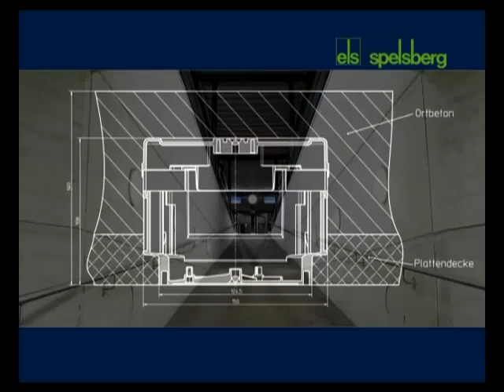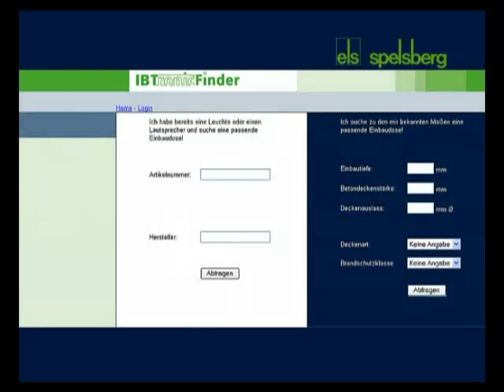IBT for Pre cast Concrete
Simplifying electrical installations in pre-cast concrete construction

With many advances in the design and use of concrete as a building medium, many savings can be made in time and costs in the modern construction project with the use of precast concrete. However, as the modern world advances, so too must new buildings be able to accommodate the latest technology while still being economic to build.  Crucial to this requirement is the ease of electrical installation; and the ability to keep this safely hidden from view is key to producing a modern, aesthetically pleasing project.